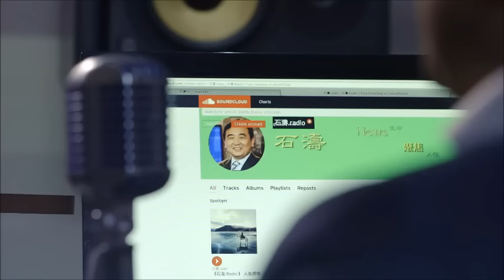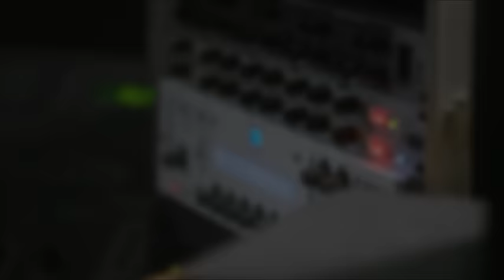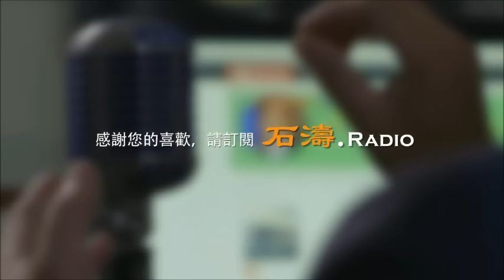《石濤.News 》中聯辦張曉明失踪 習近平對張德江曾慶紅下手 川普威脅廢除“一個中國”原則 （2016/12/11）